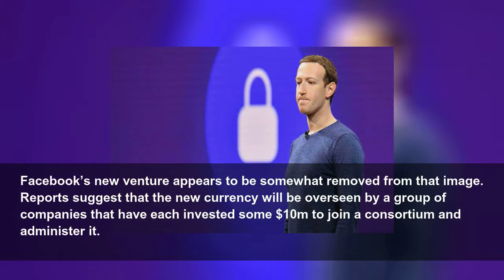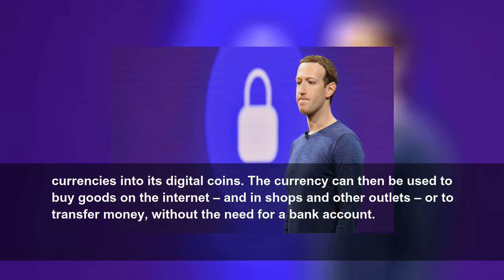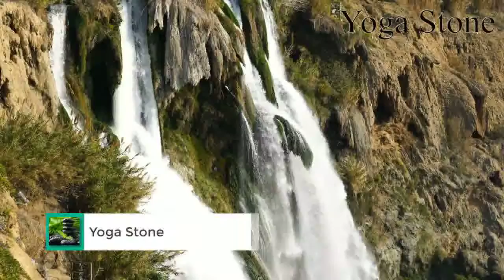Crypto is coming: get ready to spend Facebook’s money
The social network is likely to release details of its cryptocurrency this week: and it won’t be much like Bitcoin
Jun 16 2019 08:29